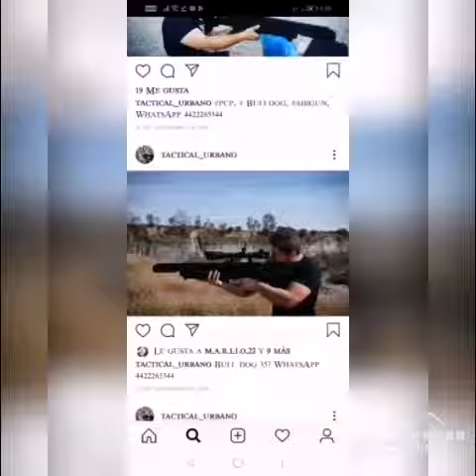Big bore rifle pcp